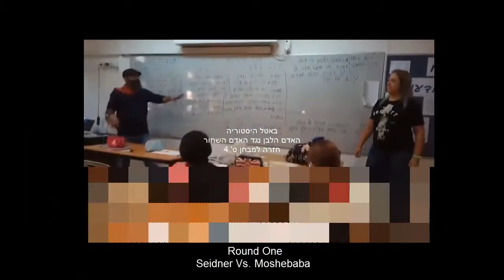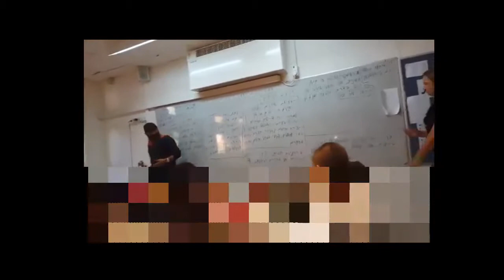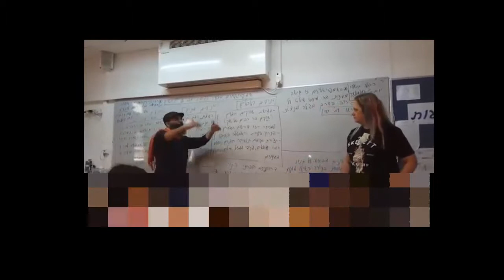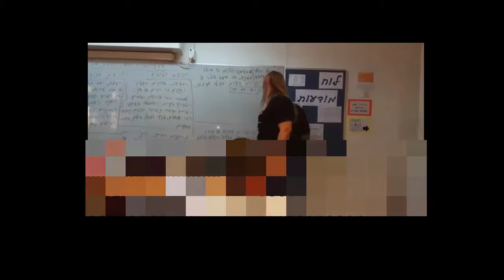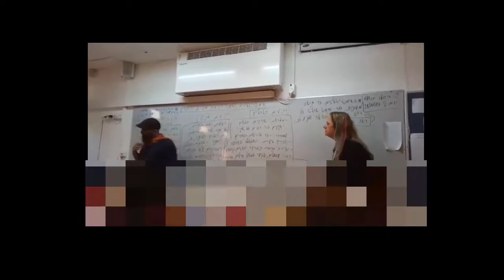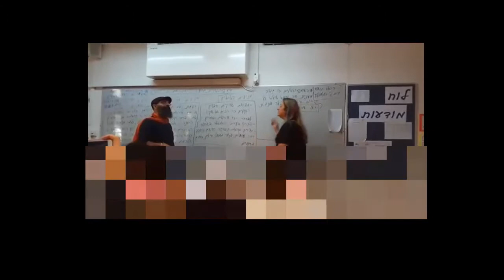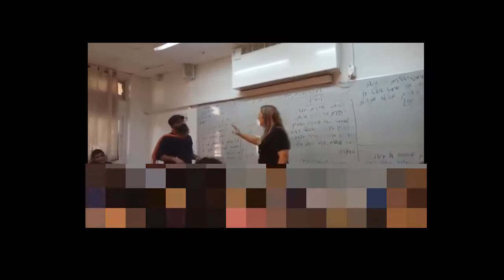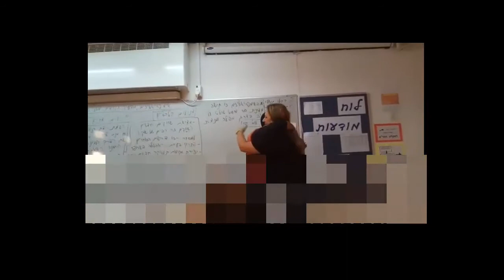ERB - באטל היסטוריה - חזרה למבחן - Seidner Vs. Moshebaba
באטל היסטוריה - האדם הלבן נגד האדם השחור
חזרה למבחן ט' 4
history battle
ERB
ERB - באטל היסטוריה - חזרה למבחן